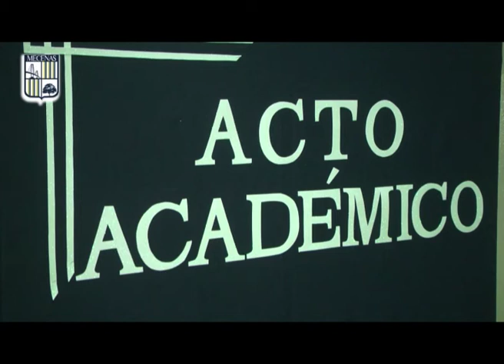MECENAS Colegio Privado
Acto de Colación del Nivel Secundario 2018